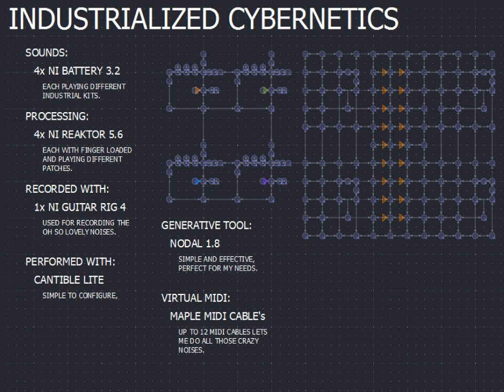Industrialized cybernetics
A journey into noises. This video shows the power of generative music when mangling industrial sounds through all sorts of looping, filters, and other goodies like that. See the video for a description on how I created this setup.Produced with CyberLink PowerDirector 9